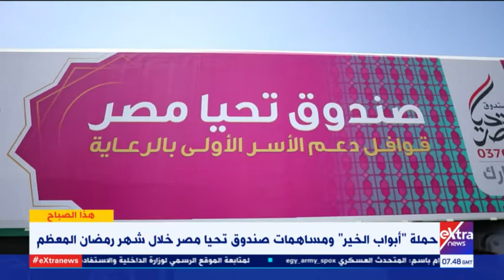هذا الصباح | المتحدث باسم صندوق تحيا مصر يوضح أهداف حملة "أبواب الخير” واستعدادتها خلال شهر رمضان